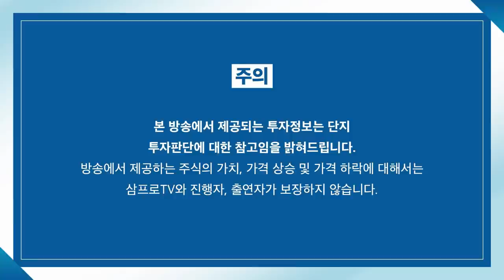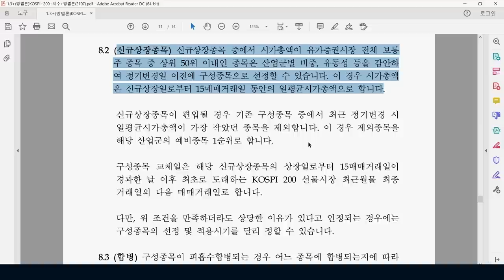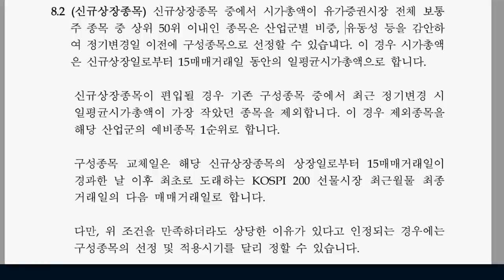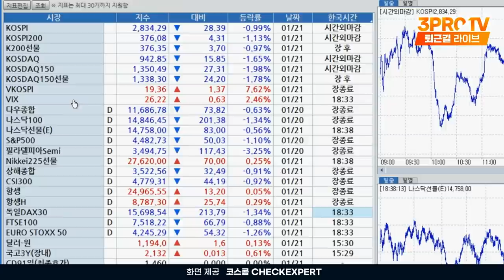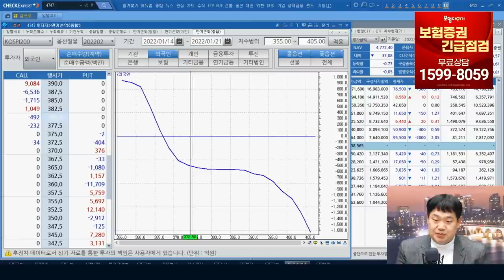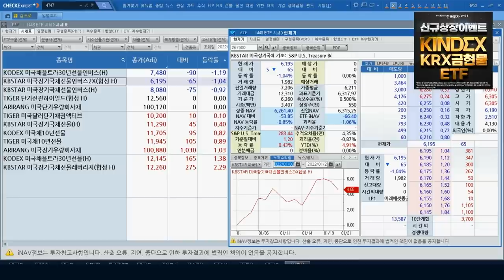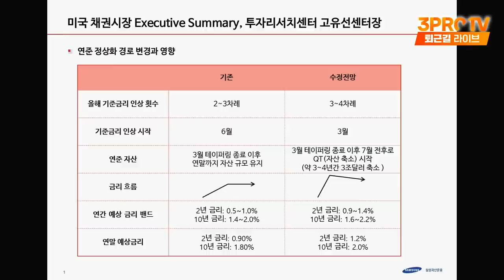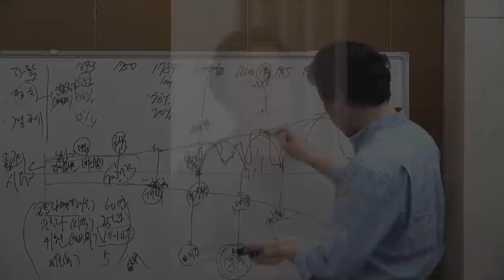[ETF마켓워치] 미국채 상승 기대감, 해외 채권 ETF 수익률은? f. 삼성자산운용 최창규 본부장